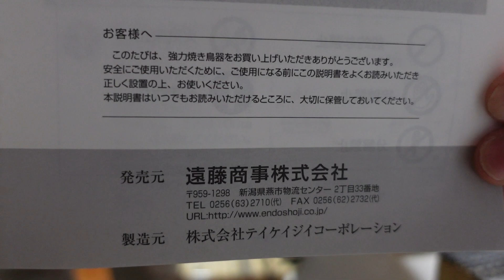秀勝チャンネルvol.41 ま さ か の、転職！？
今後は焼き鳥も販売予定です（嘘）。

竹の熱処理で使用します。

2021年1月19日撮影